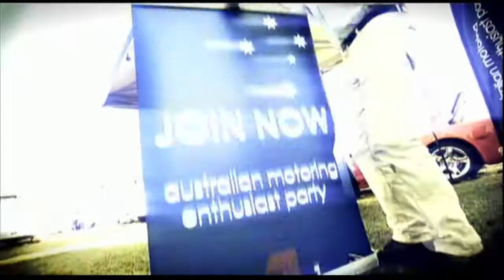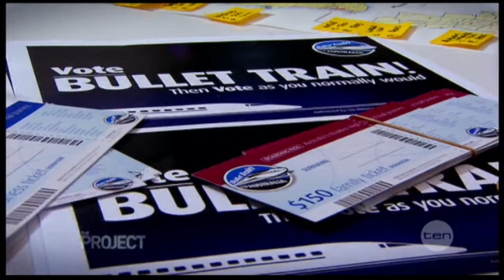fringe politics - the project - channel ten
a segment about minor political parties running in this year election including the Australian motoring enthusiast party

all rights to channel ten and the project